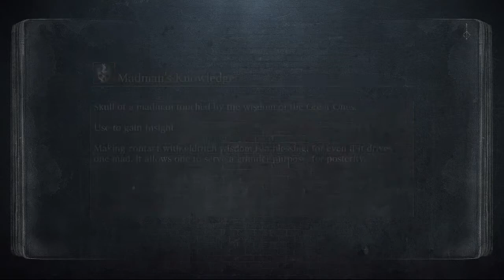Ep 4 - Djurable - Paddy Does A One Bro 4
Did you not see the warning!? Laura is here, FEAR THE ONE BRO

Incredible art once again by the super talented @Onsideseven, give him money for art, do it now!

Questions in the comments!